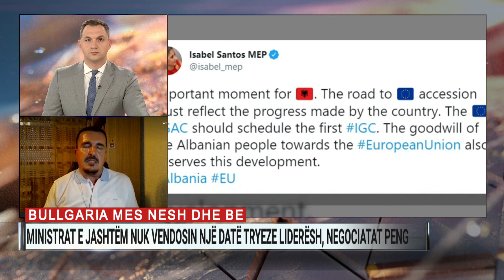Bullgaria mes nesh dhe BE, Ministrat e Jashtëm nuk vendosin një datë tryeze liderësh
I ftuar në Ditarin e mbrëmjes në A2 për të folur për çështjen e negociatave ishte analisti Xhelal Neziri.